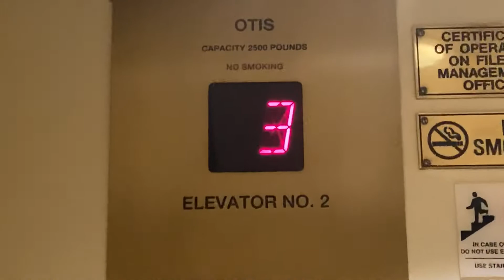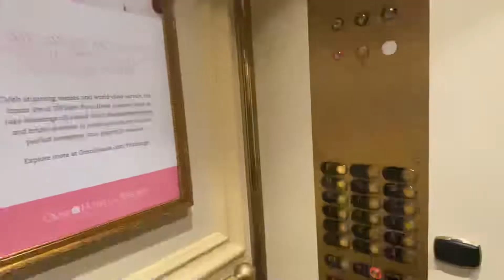Another Set Otis Traction Elevator at Omni William Penn Hotel Pittsburgh, pa With TJ 2021 retake.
Recorded in December 2nd 2021.
Originally built in 1916, elevators have been modernized several times.
Not sure what set was the original.